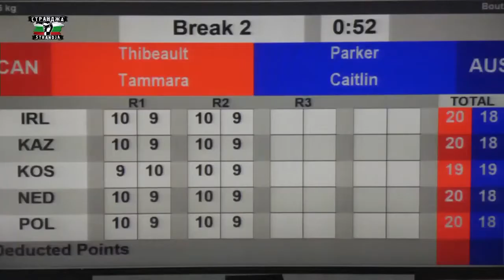THIBEAULT Tammara (CAN) vs PARKER Caitlin (AUS)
Category: Middle (75kg), Women’s Elite
Winner Red, WP 4:1
Finals, Session 25A
74th "STRANDJA" 2023